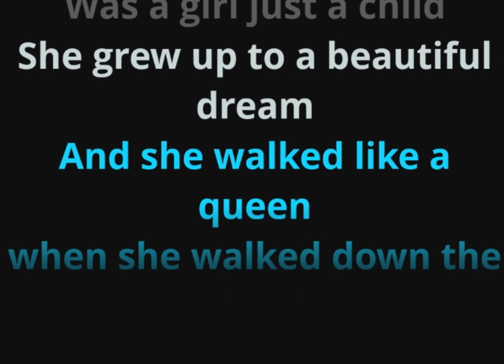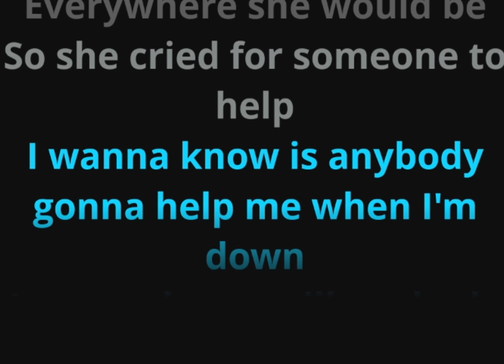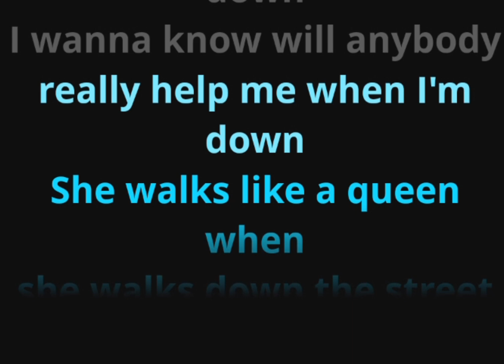Like A Queen | The Kelly Family | Acoustic Karaoke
singalong to Like A Queen by The Kelly Family  on Acoustic Guitar